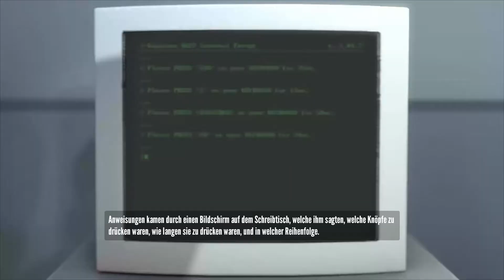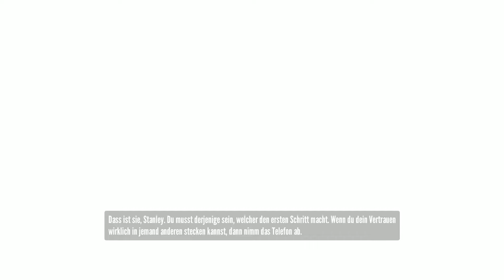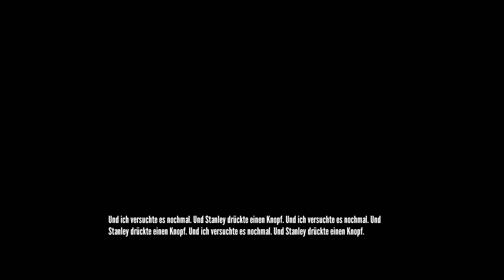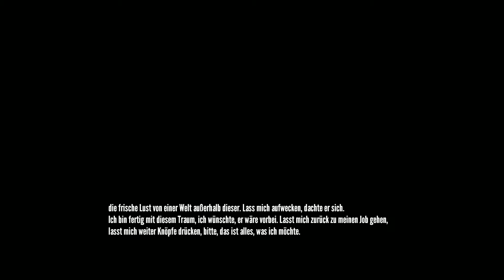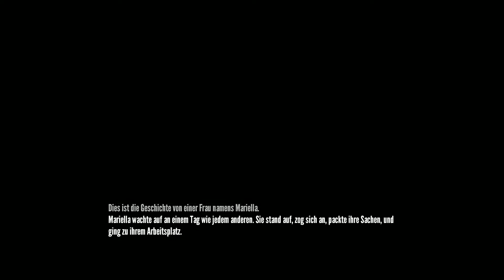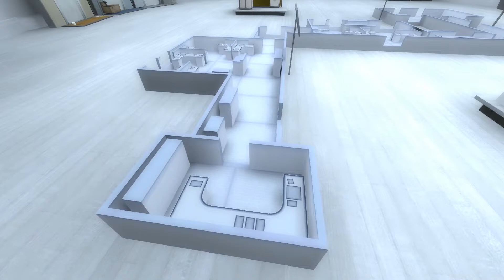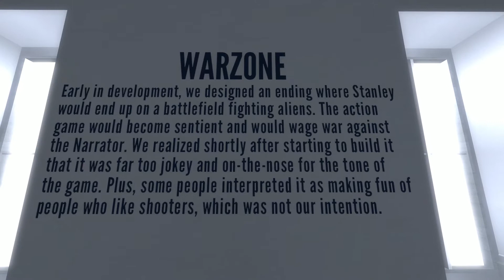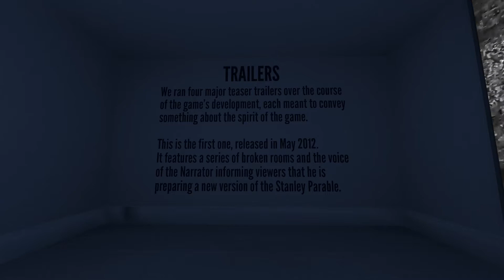The Stanley Parable [HD+] - #001 - Stanley ★Watch More★